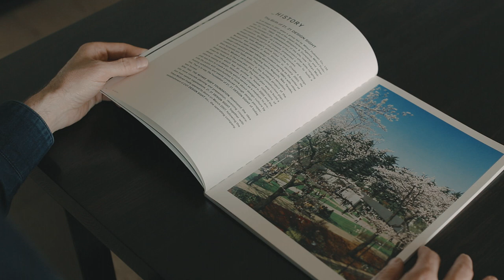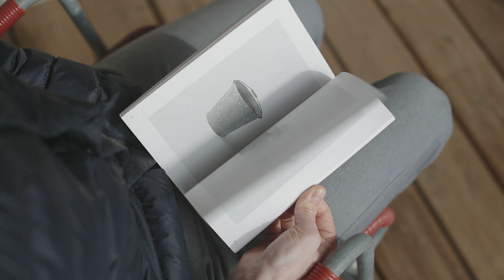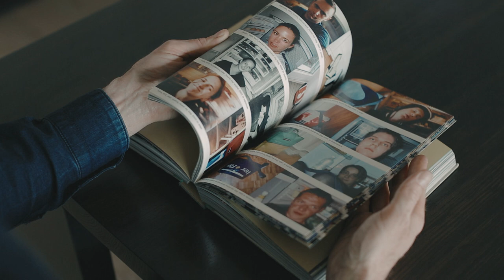Are Muji products the Mingu of today?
Civilization living in coexistence with nature: this is a fundamental aspect of what Mingu is about.
The term was coined by Keizo Shibusawa in Japan, during the early Showa Period.
It refers to objects that have been part of the everyday lives of the common people for a long time.
What is the reference, which we should be looking for, if we aim to discover contemporary Mingu?

Ethics statement: This video was produced on my own behalf and represents my personal views.